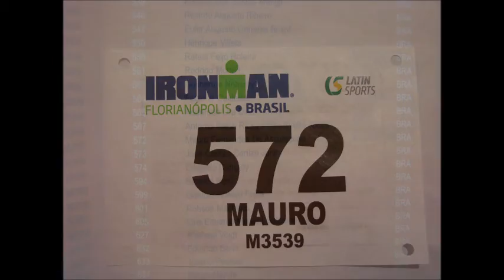Photo collection IM Brasil 2012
sequencial de fotos do Ironman Brasil 2012